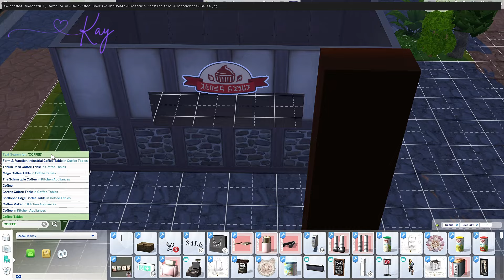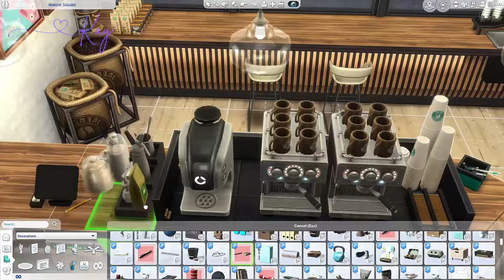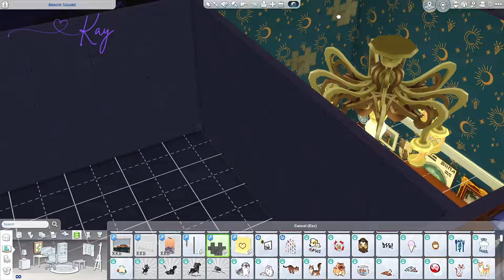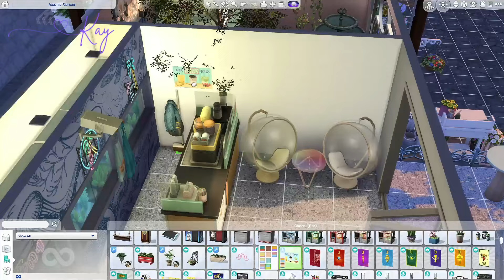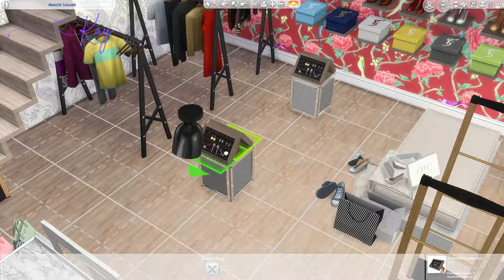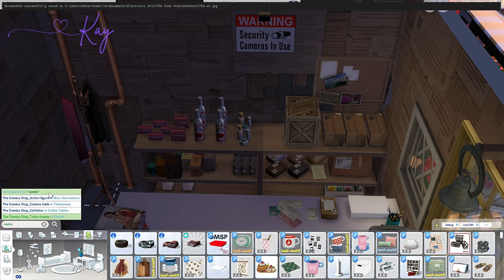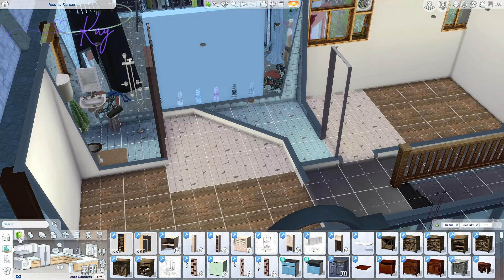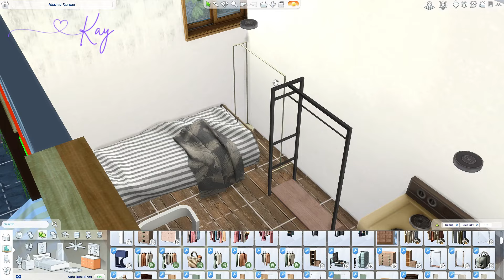Manor Square High Street | Speed Build | The sims 4 | CC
Welcome to the wonderful world of kay
Don't judge me ,challenge me

Its been a while...….but as always here's a big build …. I try to go small but i just get carried away hehe.

Manor square High street built in Windenburg

Manor square features-

2 Rental apartments
7 Retails shops + market stalls
Library
Public toilet

- Marlins magic manor
For all your magical wonders from potion , to antiques. Marlins magical manor, a shop for all to believe in the unknown, Marlins may even have the odd lost soul.

- Pink Blossom
A shop for all your florist needs , seeds , wedding bouquets or maybe just some nice flowers for a loved one.

- Simply Bubbly
Hip and happening bubble tea shop , you will find all the teenagers hanging out in here after a hard day at college or uni.

- Joe’s post office
Joe's post office filled with bits and bobs, it’s really just a clutter of stuff,  joe feels he can sell to keep up with the retail competition.

-Rosset
Looking for the next big fashion trend,  Rosset has you covered from bags to shoes, Rosset has it all. Try not to sneak anything in your bag security pretty hot here .

- Mocha
Great coffee shop perfect for all ages, grab a quick coffee using the outside window .Seats inside and out.

- Moonlight Hideout
Moonlight Hideout a great location to get on the computers and simple play , this is a very anti-social club , so don’t expect to much conversations, when one enters this room it's GAME on!

SCREEN SHOTS -  44min

All my Sims builds will be found within my Eaccount allthingskay

Xxx Kay xxX

Created on Wondershare Filmora 13
Edited by - AMProductions (AMP-Jericho)